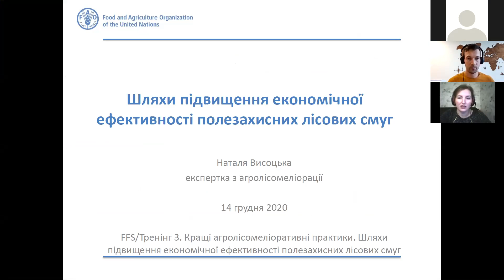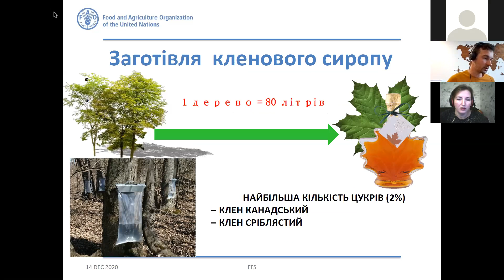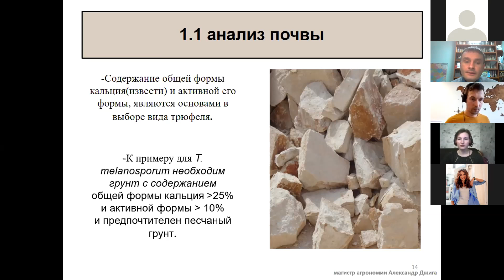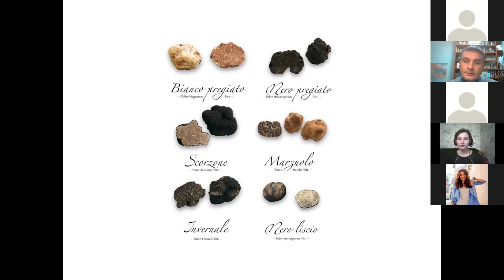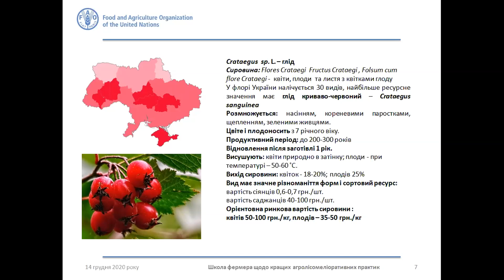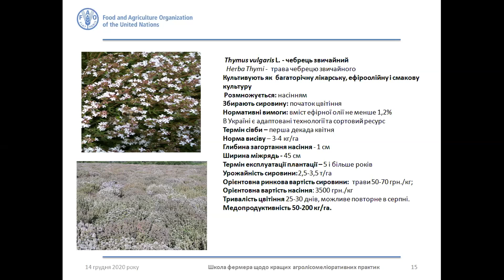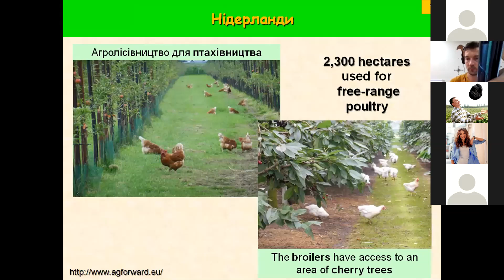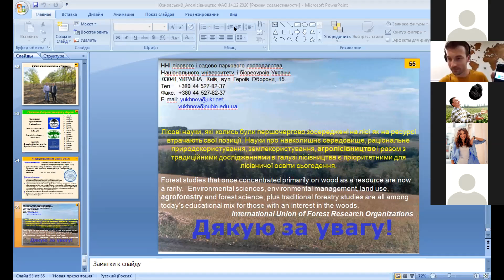Школа фермера ФАО: кращі агролісомеліоративні практики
Організатор: Продовольча та сільськогосподарська організація ООН (ФАО).

Учасники: Наталя Висоцька - експертка ФАО, кандидат сільськогосподарських наук, заступник директора з наукових питань Українського науково-дослідного інституту лісового господарства та агролісомеліорації ім. Г. М. Висоцького; Василь Юхновський - доктор сільськогосподарських наук, професор кафедри відтворення лісів та лісових меліорацій ННІ лісового і садово-паркового господарства Національного університету біоресурсів і природокористування України; Олександр Джига - фермер, агроексперт у біоземлеробстві, використанні біопрепаратів і живленні рослин, засновник ферми Sunberry Ukraine; Людмила Глущенко - кандидат біологічних наук, заступник директора з наукової роботи Дослідної станції лікарських рослин Інституту агроекології і природокористування НААН; Павло Арданов - польовий офіцер ФАО у Київській області, модератор.